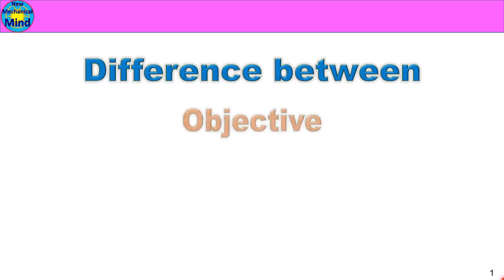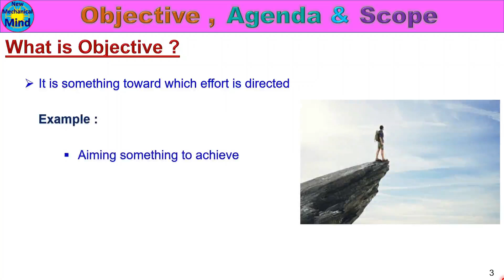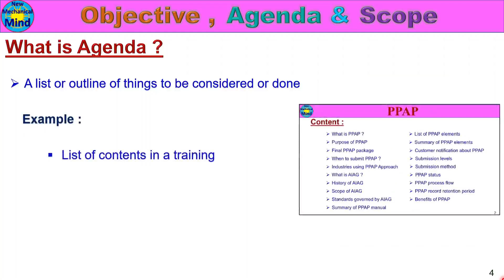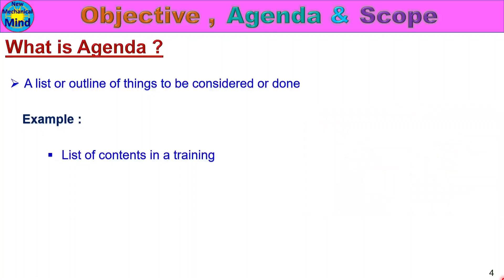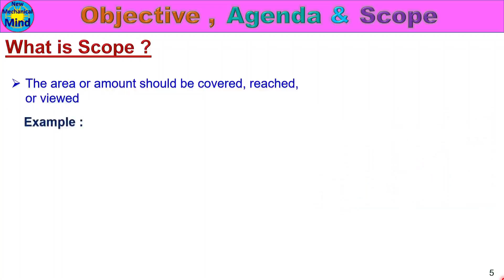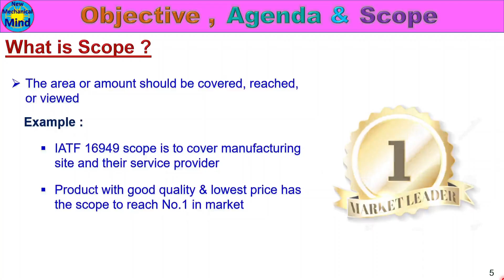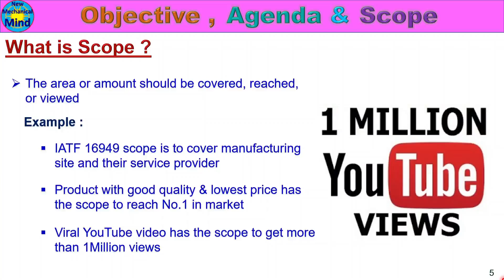What is objective agenda scope | difference between objective agenda scope | New mechanical mind